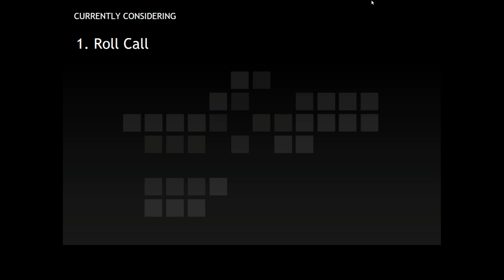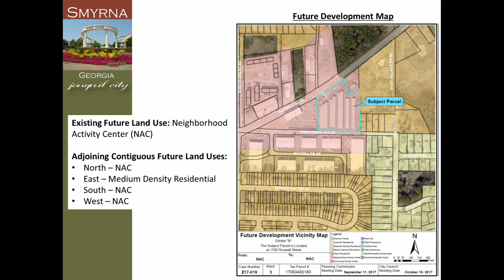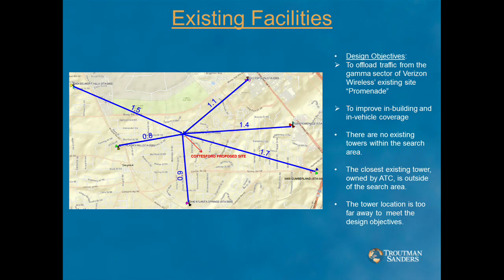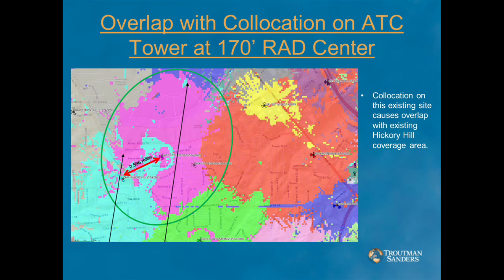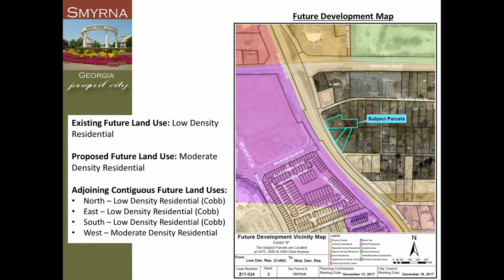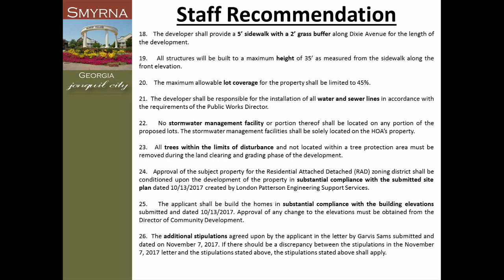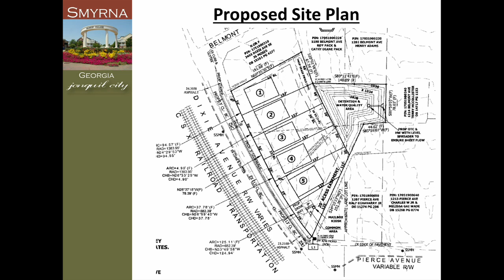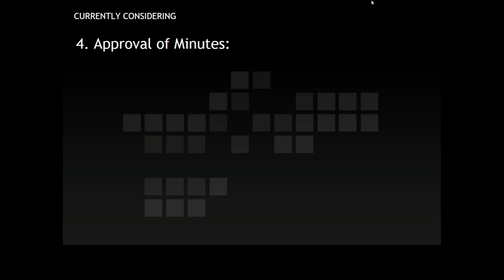Planning and Zoning Commission on 2017-11-13 6:00 PM - 11/13/2017